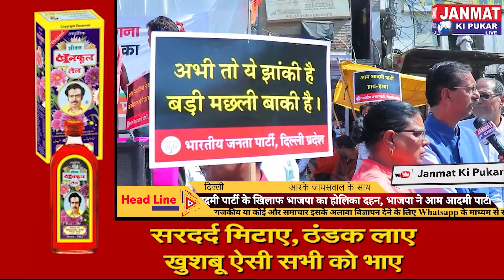दिल्ली के 70 विधानसभा क्षेत्रों में आम आदमी पार्टी के खिलाफ भाजपा का होलिका दहन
भाजपा ने आम आदमी पार्टी के खिलाफ किया होलिका दहन
केजरीवाल सरकार पर भाजपा नेताओं के बड़े आरोप